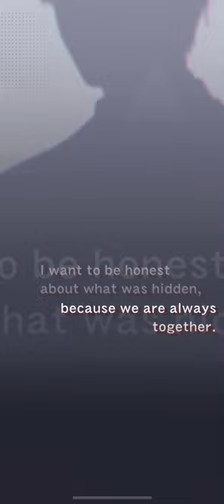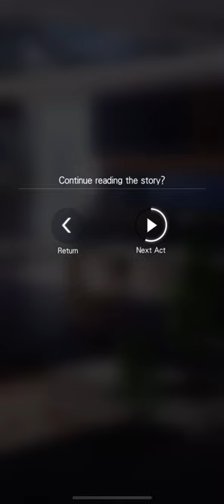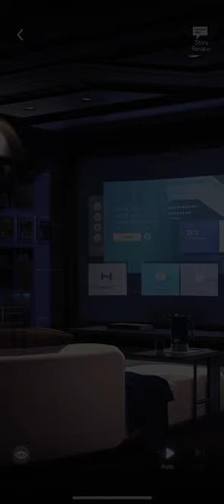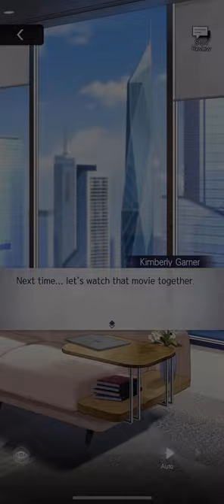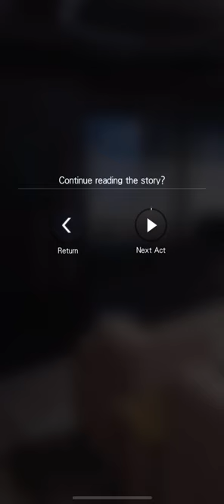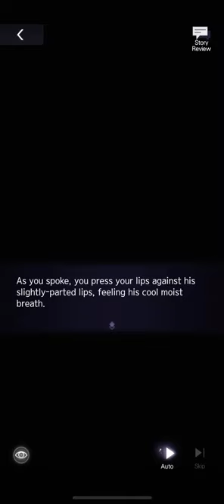[Tears of Themis] SSR Artem Wing | Belle Nuit d'Amour | JP DUB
Artem's SSR from the Love in Tranquility Event, Chapter 2

0:00 Story 1
9:23 Story 2
21:12 Story 3
31:49 Story 4
39:56 Story 5
51:04 Story 6
1:00:52 Video Call